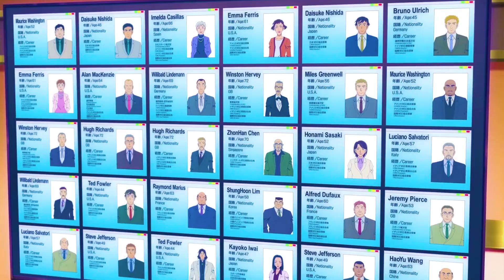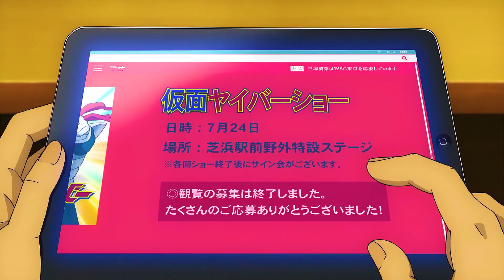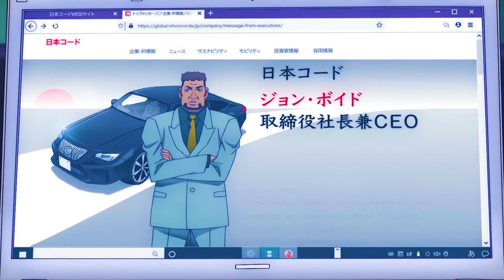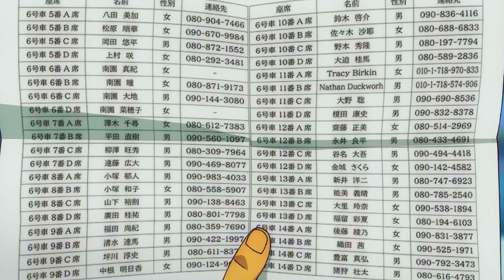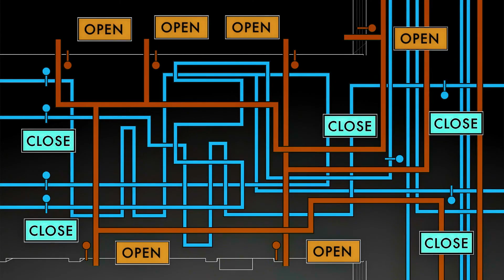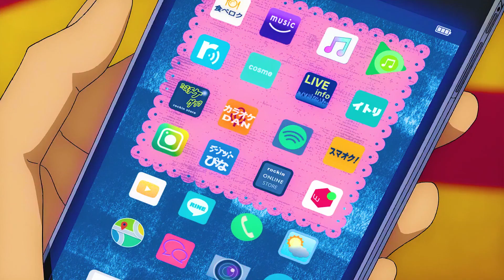Shrunken Detective Must Solve Mysterious Kidnappings On Bullet Train